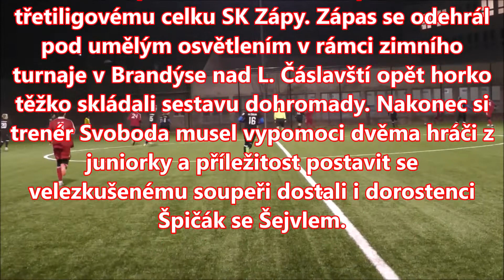14.2.2022 zim.turnaj SK Zápy - FK Čáslav 7:1 (3:1)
UMT  Brandýs n.L.
Branky: 3. Schovanec – 2 Kubů, 2 Putz, Sváta, Zoubek, Mbah.